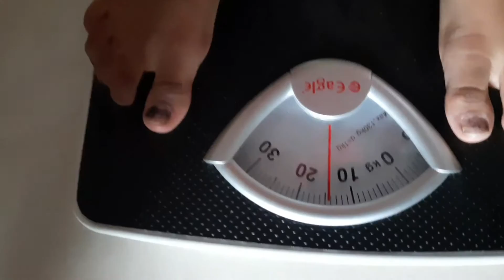Vlog20 - Kya yeh saal Humare liye achha jayega?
Our
New Year Party Song

Hi i Keep upgrading my Life here. if any of you have suggestions plz feel free to share with me in comments. this way i share my daily life with you guys.